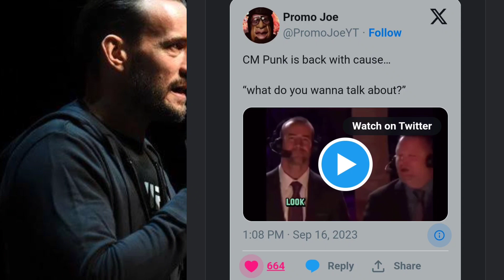CM Punk makes his first appearance since being fired from AEW and seemingly teases a WWE return